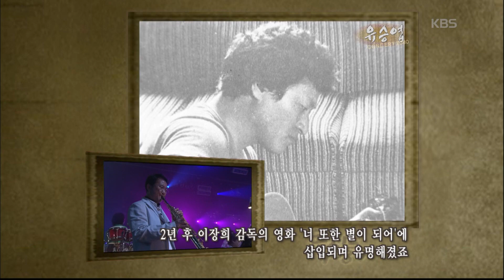유승엽 - '슬픈 노래는 싫어요' [KBS 콘서트7080, 20060603] | Yoo Seung-Yeop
KBS 1TV 콘서트7080 76회  - 2006년 6월 3일 방송
유승엽 - '슬픈 노래는 싫어요' [콘서트7080, 2006] | Yoo Seung-Yeop

- 가사 -
슬픈 노래는 싫어요 아무런 말도 하지 말아요
지나간 우리 사랑이 내 마음 스치면
돌아설 수 돌아설 수 없지만
슬픈 노래는 잊어요 사랑을 약속하지 말아요
외로운 그대 모습에 내 마음 서러워
우리의 슬픈 노래를 이제는 잊어요
그 노래를 그 노래를 잊어요
우리의 슬픈 노래는 이제는 잊어요